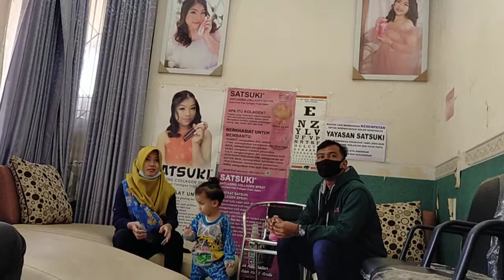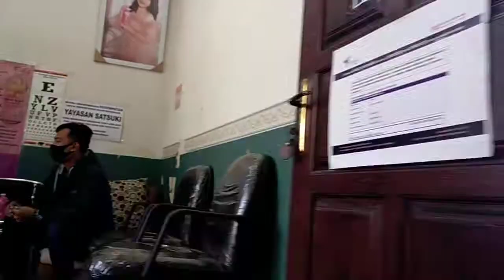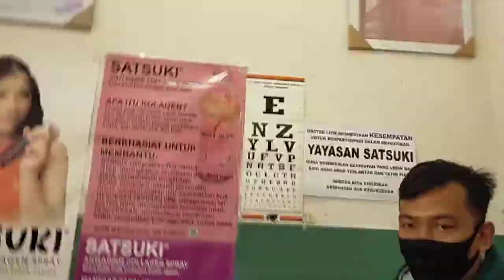Pengobatan mata ROP di Surabaya